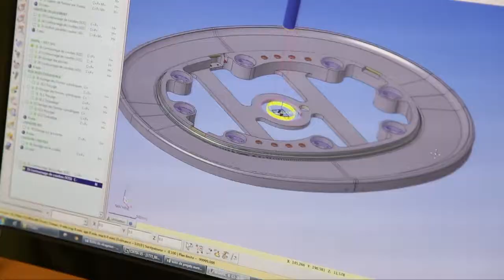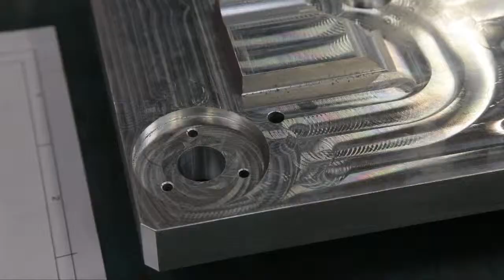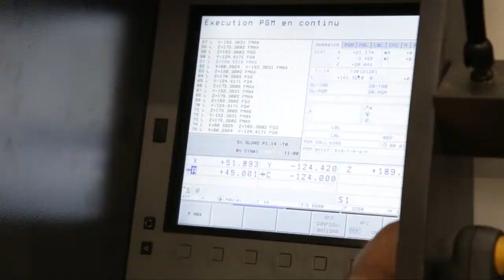Europ3D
La richesse économique du territoire de Vannes Agglomération en vidéos. Découvrez la société Europ3D présente sur le territoire de Vannes Agglo.